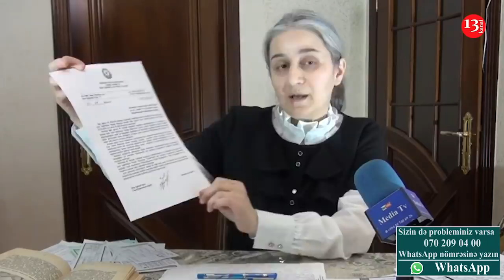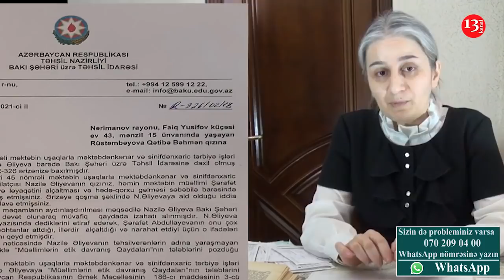"Çox HƏYASIZ ADAMSAN SƏN! AXMAĞIN biri AXMAQ!"-TƏHSİL İŞÇİSİNİN TƏHQİR DOLU SƏS YAZISI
Qarşı tərəfin mövqeyini işıqlandırmağa hazırıq!